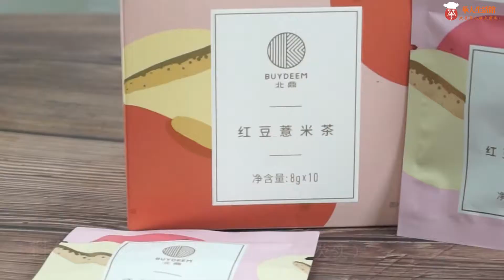Buydeem Health-Care Beverage Tea Maker Kettle K2693 Pink 北鼎多功能养生壶煮红豆薏米茶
The above is a common medicinal recipe for getting rid of dampness in your body. Yes, dampness, one of the seven evils, is right the broad category of evil COVID-19 belongs to. This immune strengthening cooker can be used for everything in partial liquid form not too greasy, from herbal soup to your favorite flora tea when working or resting from home, and many more.

视频中的养生神器，北鼎K2693养生壶，110V-120V北美标准电压。最近宅家防疫的朋友，华人生活馆下单网址：
A pot of multi-purpose: boiled tea, warm milk, porridge, stew, yogurt, bird's nest, etc.
Special lighting with progress bar, food cooking progress at a glance.
Glass pot , not adsorption, not string flavor
Add a tea basket cup and a stew storage rack to prevent bumping, drying and storage.
1500ml capacity for 1-5 people.

北鼎 多功能养生壶
都说药养不如食养，疫情期间更是如此，养生需求更加迫切地提上日程。
北鼎这款最受欢迎的网红养生壶，可以一键实现煮茶、温奶、燕窝、炖汤、酸奶，一个壶就可以代替电水壶、酸奶机、电炖盅、温奶器，而且是双盖密封，保证食物营养不流失，提升生活幸福感的一大神器！下单请到